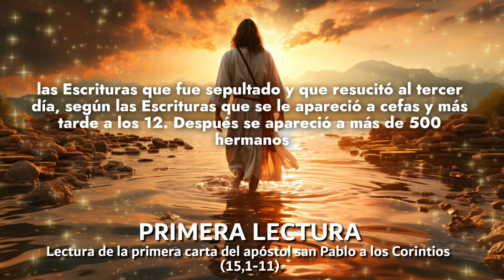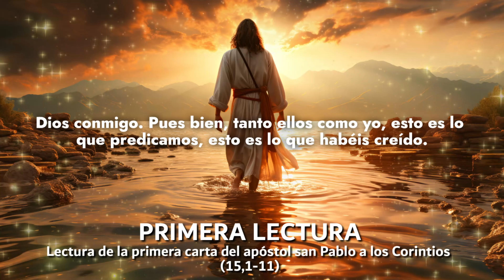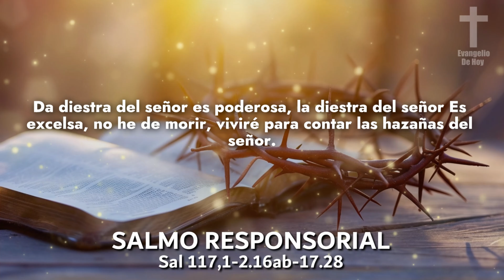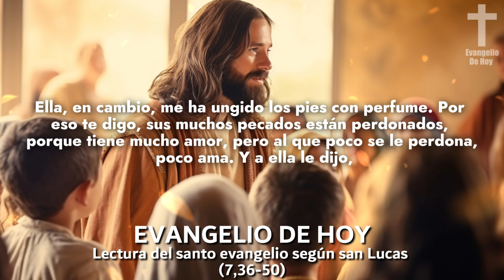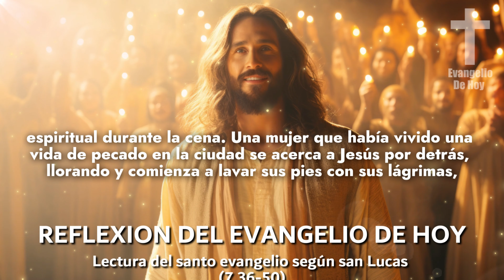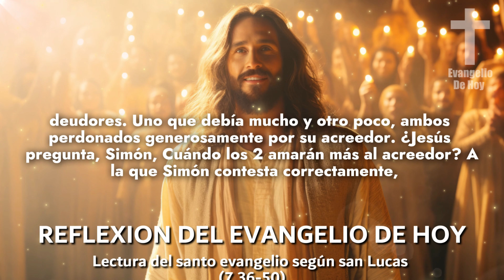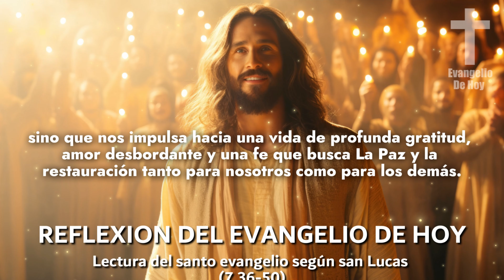Evangelio De Hoy JUEVES 19 De SEPTIEMBRE 2024 ORACION Y REFLEXION Santo Evangelio Del Día De Hoy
Descubre el poderoso mensaje del Evangelio de hoy ,JUEVES 19 de SEPTIEMBRE de 2024 y sumérgete en las profundas enseñanzas de la Palabra de Dios. En este video, exploraremos el Evangelio del día con reflexiones inspiradoras que te ayudarán a encontrar dirección, fortaleza y paz interior. Ya sea que estés buscando inspiración espiritual, orientación para enfrentar desafíos o simplemente desees nutrir tu fe, este video te brindará un momento de conexión espiritual y crecimiento personal. ¡No te pierdas esta oportunidad de sumergirte en la sabiduría y el amor divino a través del Evangelio de hoy!